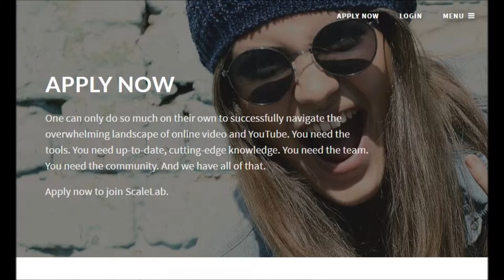"Diamond Joe" (Traditional) 4 29 16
Very well crafted lyrics.  Love it I do.

Ron